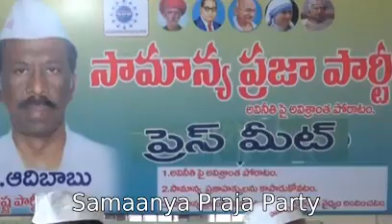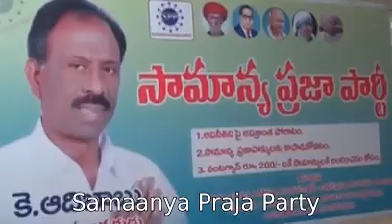Samaanya Praja Party State President K. Adi Babu speech on Nayee Brahmins issue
Samaanya Praja Party State President K. Adi Babu speech on Nayee Brahmins issue and condemned the speech of Mr. CBN.